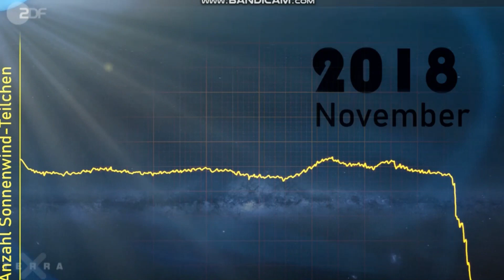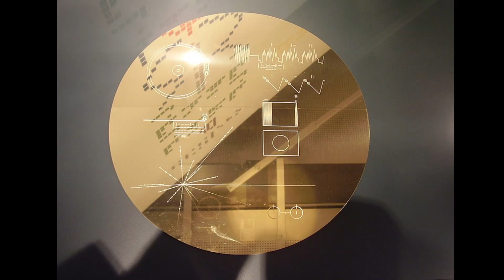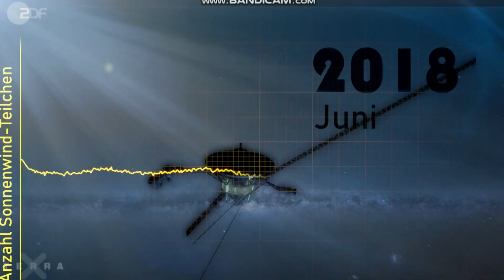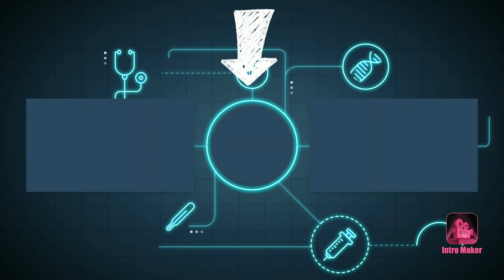مسبار فويجر 2...مسبار عبر حدود نظامنا الشمسي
اهلا بكم

فوياجر 2 هو مسبار فضائي أطلقته ناسا في 20 أغسطس 1977 لدراسة الكواكب الخارجية. المسبار هو جزء من برنامج فوياجر وتم أطلاقه قبل 16 يوم من توأمه فوياجر 1،وهو المركبة الفضائية الوحيدة التي زارت أورانوس ونبتون على الإطلاق شقت طريقها إلى الفضاء بين النجوم،

00:00 المقدمة
00:34 ما هو الفضاء بين النجوم؟
01:37 رحلة المسبار الفضائي و و سرعته
02:16 مصادر الطاقة
03:02 اللوحة الذهبية
04:01 مقتطفات من الفديو

تتحكم شمسنا في الظروف المحيطة بنظامنا الشمسي ، ولكن خارج ذلك يوجد الفضاء بين النجوم وكل ما يحتويه. الفضاء بين النجوم،يوجد فيه الهيدروجين (70٪) والهيليوم (28٪) ، التي تشكلت في الانفجار العظيم الذي جعل الكون يتحرك. أما الـ 2٪ الأخرى من "الأشياء" في الفضاء بين النجوم فهي عبارة عن غازات وغبار أثقل

والحد الذي عبرته المركبة في رحلتها على بعد أكثر من 18 مليار كيلومتر من الأرض هو فضاء ما بين النجوم.حسنا الان اصبح واضحا ما هو الفضاء بين النجوم .هذا الحد وصله المسبار الفضائي التوأم ، فوييجر 1 ، منذ أغسطس 2012.

 خلال رحلاته من خلال النظام الشمسي الخارجي ، زار فوييجر 2 جميع الكواكب الغازية العملاقة الأربعة ، واكتشف أيضًا وصور العديد من أقمار الكواكب.مر ما يقارب 44 عاما على انطلاق فويجر 2 وهو يتحرك بسرعة  (55230 كم/ساعة) و هو الرابع من بين خمس مركبات فضائية قامت بمغادرة المجموعة الشمسية.

مصدر الطاقة

زود فويجر 2  بثلاثة بطاريات نوويةتحول الحرارة الناتجة عن النشاط الإشعاعي إلى طاقة كهربائية مباشرة، ونظرا لاستهلاك أيضا مع الوقت. كانت بعض الأجهزة تغلق بحيث لا تعمل بين الحين والآخر لتوفير الطاقة اللازمة لأجهزة التوجيه والاتصال بالأرض.

والبطاريات مثبته على ذراع طويل على المسبار بحيث لا تتأثر كثيرا الأجهزة الإلكترونية والأجهزة العلمية بالإشعاع.

اللوحة الذهبية

أرسل العلماء على متن مسباري فوياجر 1 و فوياجر 2 لوحتين معدنيتين متماثلتين منقوش عليهما معلومات عن الأرض وموقعها وسكانها . اللوحة عبارة عن لوحة من النحاس ومغطاة بطبقة من الذهب لحمايتها من الصدأ والتآكل. معلومات اللوحة تتضمن تسجيلات صوتية وصور عن الإنسان . ويوجد على سطحها الأمامي تفسير عن طريقة قراءة وفهم ما على اللوحة من رموز . وهي تعطي وضع الشمس بالنسبة إلى 15 من النجوم النابضة ؛ كما تعطي شكل الإنسان وطوله.

المصادر

شكرا لمشاهدتكم